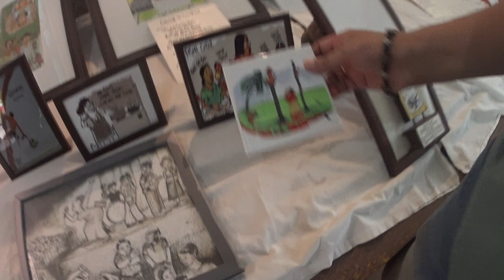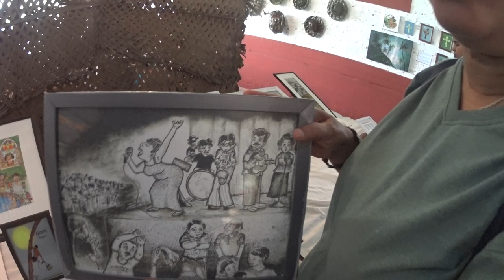Angela Ferrao of Siolim, with her take on cartooning and its challenges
At the Siolim coconut festival, observed on October 15, 2023 at Edrica Farms, Siolim.